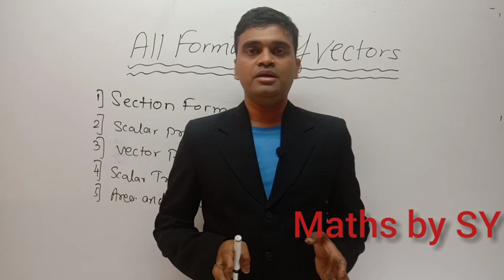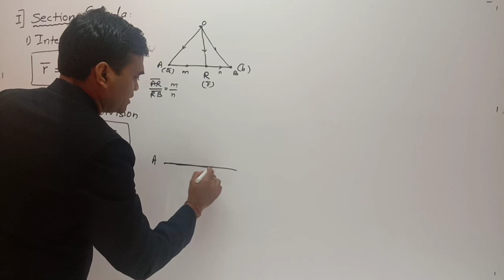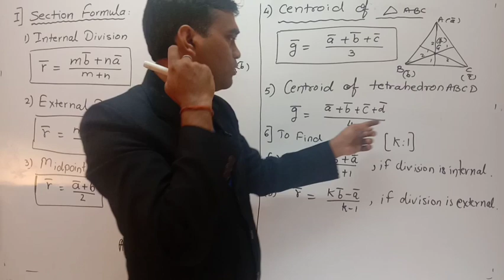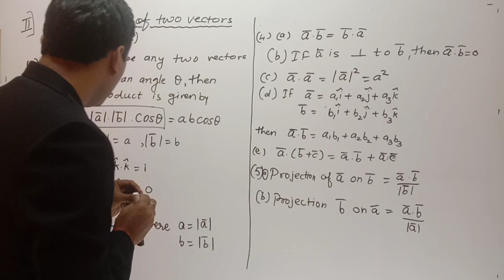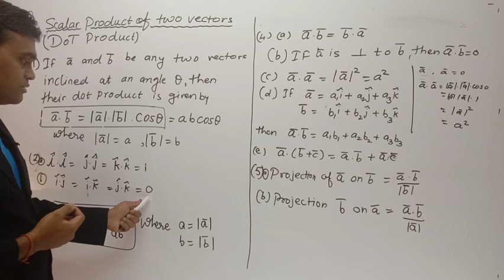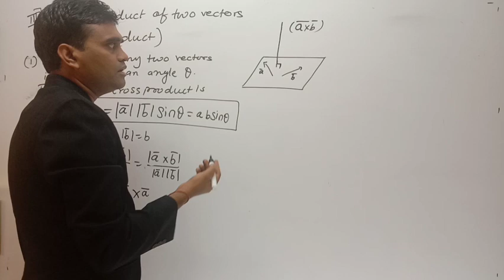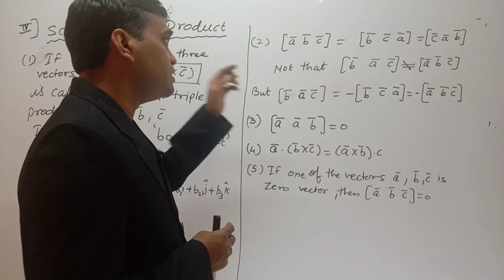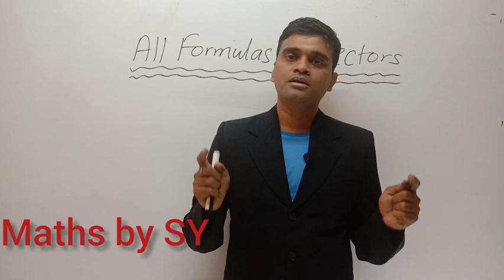All formulas of Vectors and Concept ,12th Maths HSC,CBSE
join  group
12th HSC 2022-23

Vectors,
Chapter -5
Maths1,New syllabus

All Exercise are Following